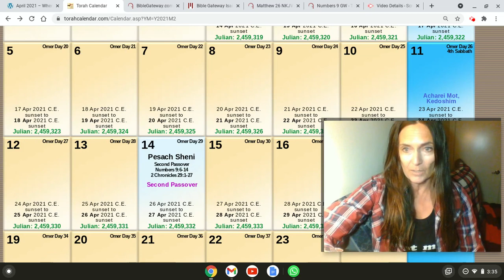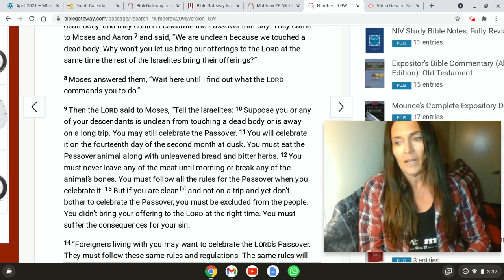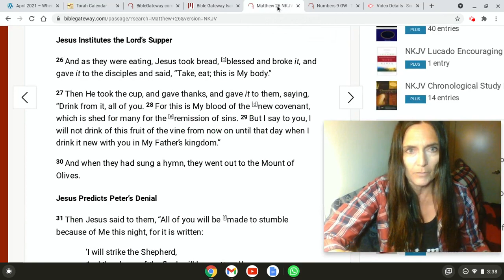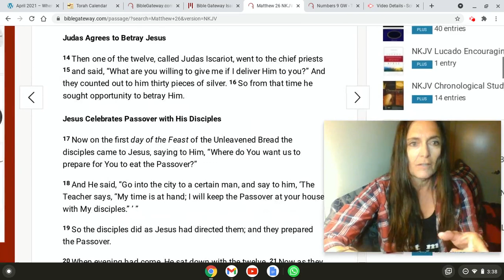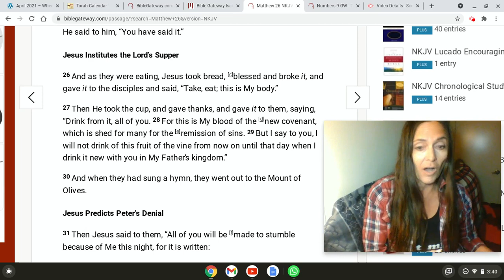Something about 26! The 1st or 2nd Passover- don't matter!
Rapture may take place on the week of the 26th  of April!
Second Passover was NEVER fulfilled!!!